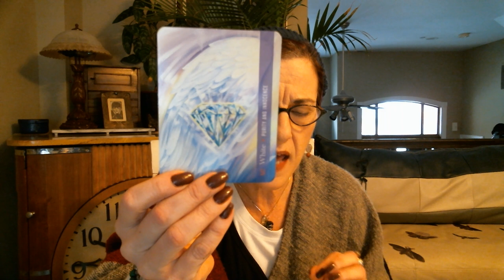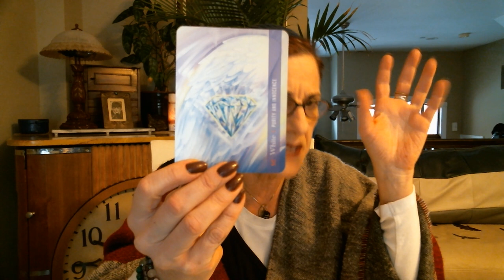Justin Townes Earle 1.30.21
Channeling video. I don't know what the baseball reference is all about but this guy hits you with a bat when he wants your attention. Had a sit down with a young cowboy who wants to tell his family that purity and innocence exist outside our earth world. Bless you Justin, you are a SWEETY! Here is a sugary sample:/

You KNOW I love you all!!